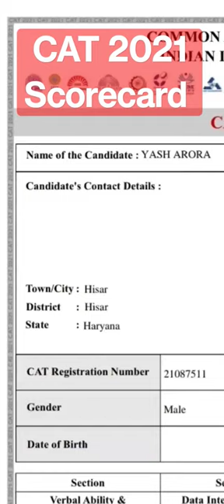Cat 2021 Scorecard